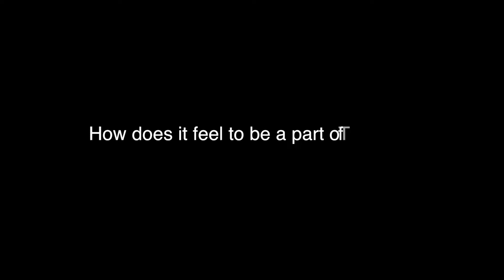TTWTS - David Charles (Episode 4)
Here is the fourth episode of our Interview series called "10 Things with Ten Strings" where we interview the members of Ten Strings Music Group.
Get to know our Producer/Artist Mr. David Charles
We do hope you enjoy and let us know your thought in the comment section, we would love to hear from you.
Ever wondered about the team behind hits like "No Bed of Roses”, " No Grudge", " Stand Out Christian" and "Everyday”?
Get to know team Ten Strings in our upcoming series, “10 Things with Ten Strings”!
Look out for a new video on our YouTube channel every Monday, starting March 1st.

Executive Produced | Ten Strings Music Group

Video by Ten Strings Media. (C) 2020 Ten Strings Music Group.
A subsidiary of Ten Strings Developmental Company  Ⓡ